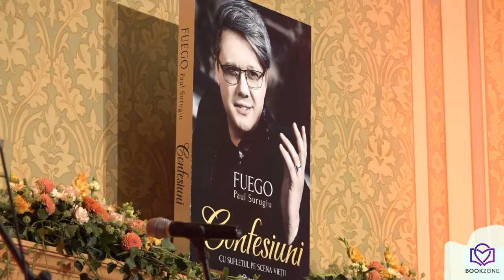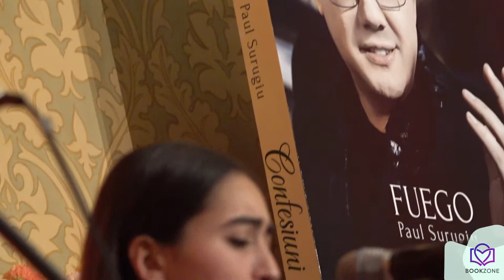Lansare de carte „Confesiuni. Cu sufletul pe scena vieții”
Urmărește LIVE evenimentul de lansare a cărții „Confesiuni. Cu sufletul pe scena vieții”, un moment special și emoționant pentru mine!
Te invit să participi alături de mine la spectacolul pe care l-am pregătit, împreună cu unii dintre cei mai iubiți artiști naționali. Îți promit energie bună, muzică de calitate, invitați speciali, mărturisiri de suflet și multe surprize!